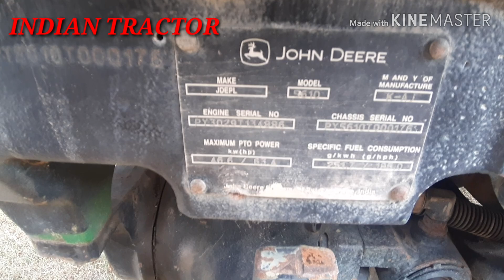JOHN DEERE 5610 (4X4) FARIDKOT MELE PUNJAB